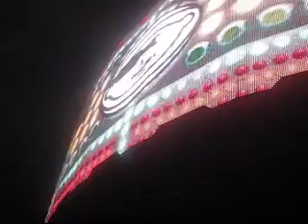U2 360° Mexico Hold Me, Thrill Me, Kiss Me, Kill Me 11/05/11